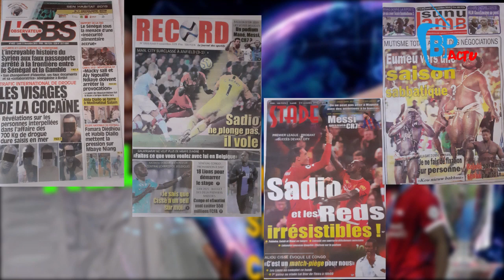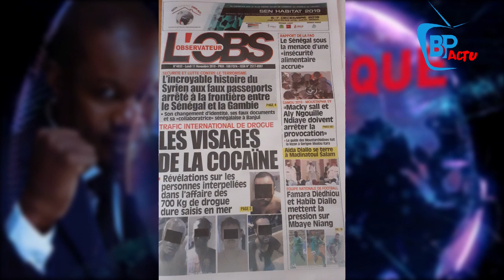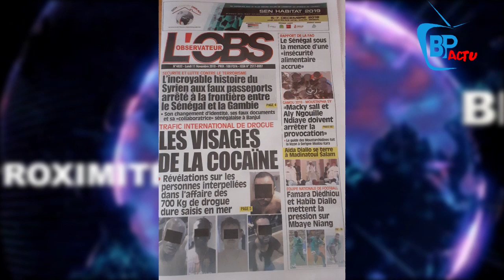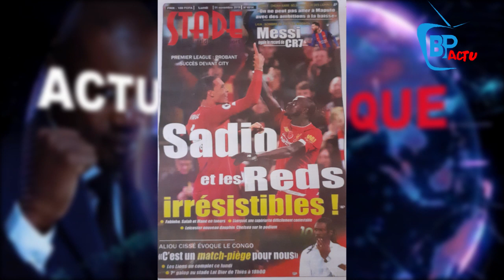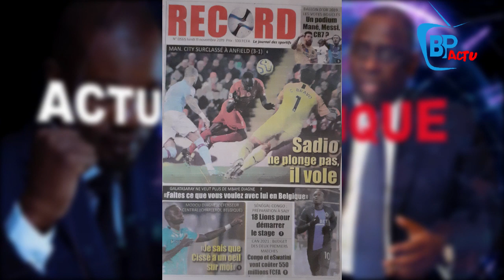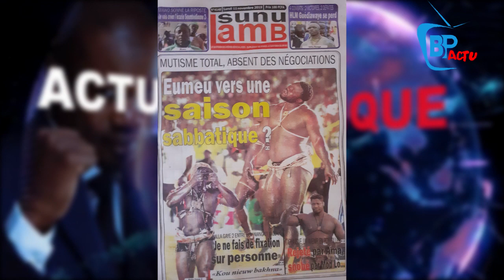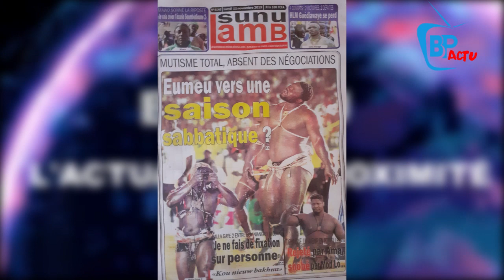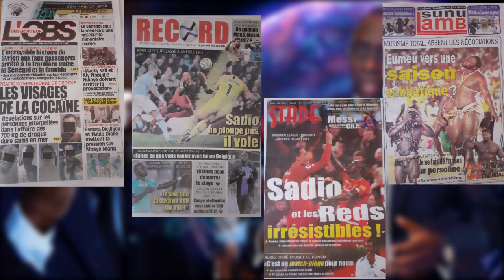Balla Gaye 2 sur la saison à venir : "je ne fais de fixation sur personne..." Kou Nieuw Bakhna..._